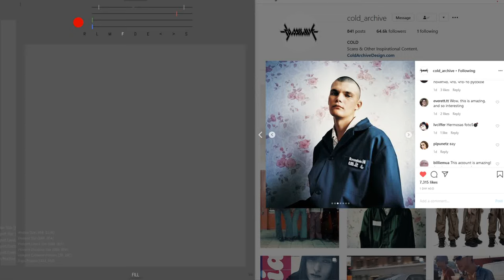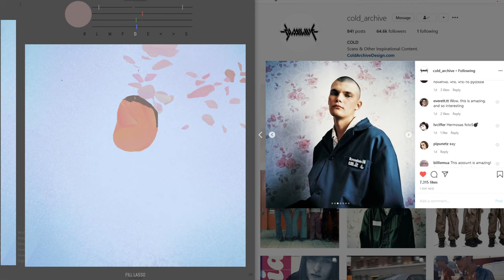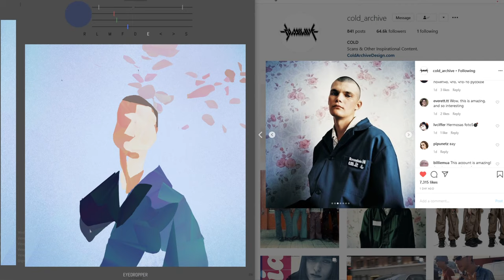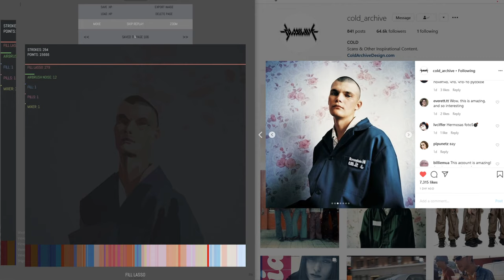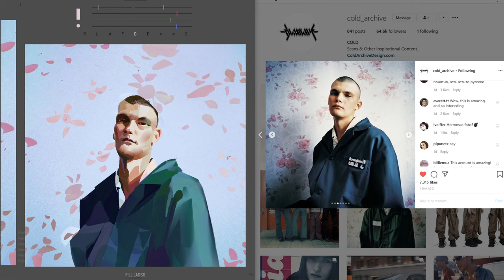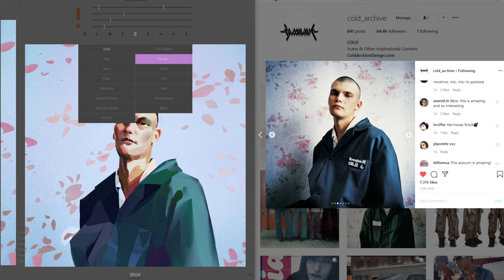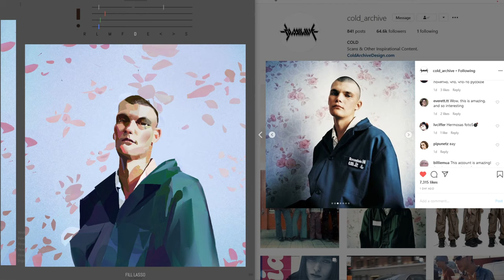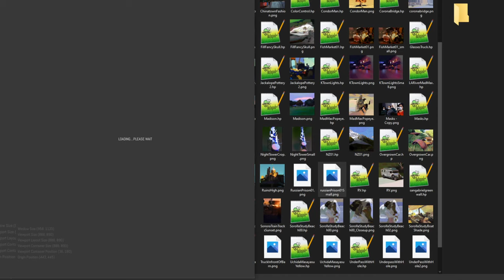Painting in the apocalypse | Russian Prison Portraits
HEAVYPAINT app